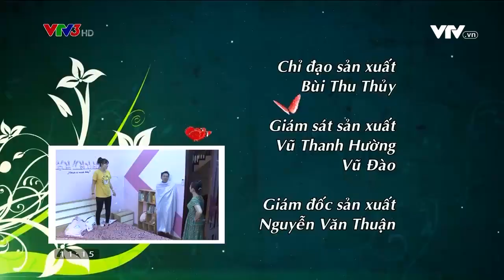BIẾN NỢ TIỀN THÀNH NỢ TÌNH | PHỤ NỮ LÀ SỐ 1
Bằng một cách nào đó chuyện tình tay đôi lại trở thành tay ba tay tư thế này…vtv3
Xem thêm các chương trình đặc sắc của VTV3 tại:
Fanpage: